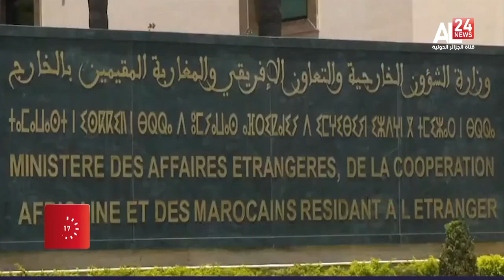Le Maroc: une diplomatie en perte de vitesse